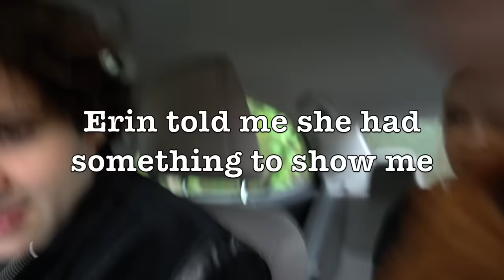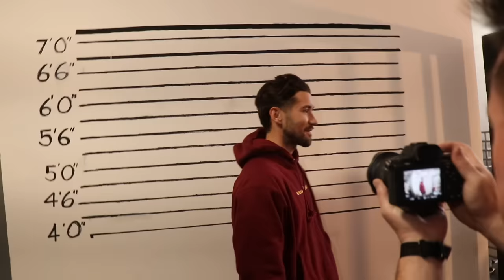SHE TOLD ME SHE WAS PREGNANT!! (SURPRISE)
I give my friend a apartment makeover and my friend tells me shes pregnant!!

Also there was someone on twitter that tweeted at me telling me to change jeffs room into a prison and i just wanna say thank u!! I dont remember your @ lol

Thank you seth and sertified casting! If you need to cast people for any project do it

Thank you Josiah for transforming the room into a prison set: @whereisjosiah

Thank you the inmates, check them out: @twistedrandy @houseoftanya @skoolie300 @scarcholostry

Vine: @DavidDobrik
Musically: @DavidDobrik

Seth - @sethfrancois

Lindsey: @lindseygroll